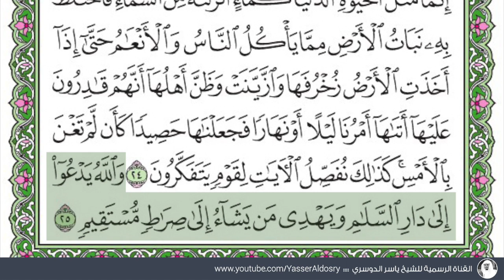سورة يونس - صلاة العشاء - ١٤٣٥/٧/٢١ هـ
للشيخ ياسر الدوسري
موقع الشيخ:
انستقرام:
AldosryYasser